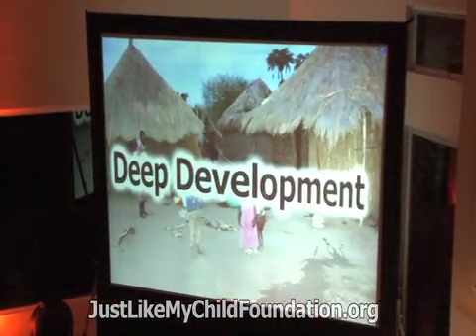JLMC's 4th Annual Gala - Passport to Africa